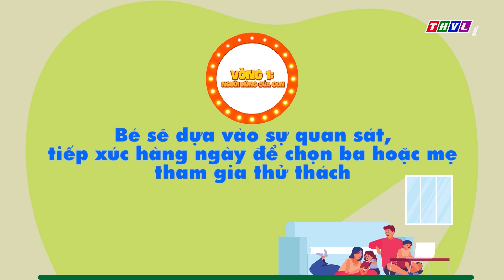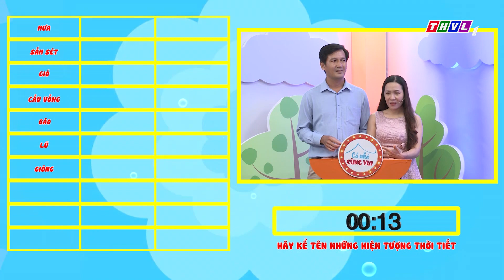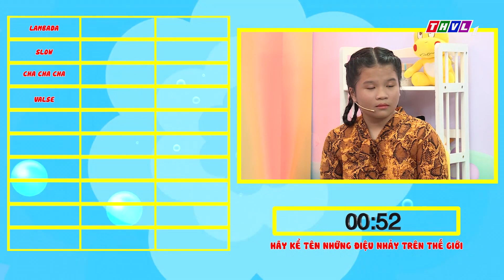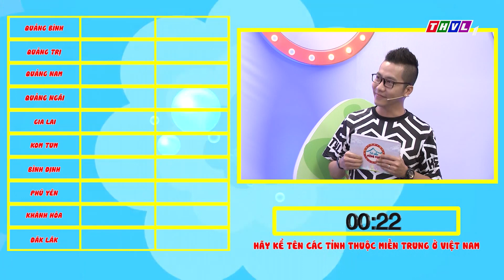Cả Nhà Cùng Vui - Tập 20 | Vòng 1 - Người hùng của con